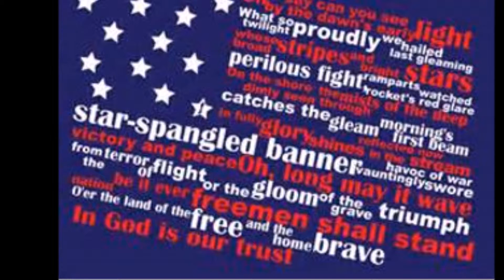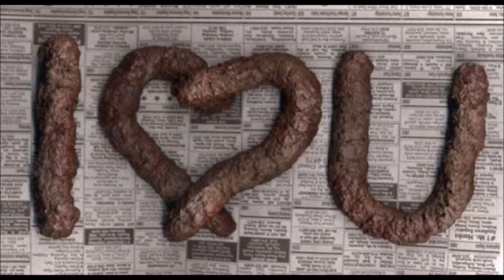King Parrot - Anthem of the Advanced Sinner (lyrics in description)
Band: King Parrot
Song: Anthem of the Advanced Sinner
Album: Dead Set
Release Date: May 2015
Record Label: Housecore Records

King Parrot will be on tour next month with Superjoint [Ritual], Child Bite, and Fulgora on the It Takes Guts Tour.

(Scroll down and the tour schedule is to the right of Superjoint)

King Parrot will also tour Australia on the Regional Rampage Tour this August.

Lyrics:

This is everything
Is it all you ever wanted?
Is it all you’ll ever need?
Now you’re here
Now you’ve seen
Life is such a tragedy
And it will always be
Forever it will be
Got you painted in a corner
Fix the needle, tend to boner
Scratch the surface
Can’t look deeper
Pissed your pants, denial keeper
ANTHEM OF THE ADVANCED SINNER
FUCK YOU WE NEVER WERE WINNERS
A song for us / You can get fucked
It’s all too much I must combust
Been trying to forever
I push and shove and get out
But all is doomed for failure
I get it right then get it wrong
And burn out to no end
We’re compelled to
Give you hell
And always getting better